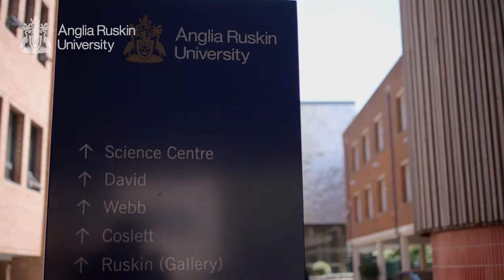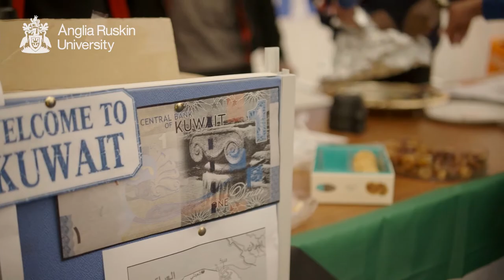Life as an International student at Anglia Ruskin University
There are students from 185 countries that study at Anglia Ruskin University across our Cambridge and Chelmsford campus.

Find out what life is like as an International coming to the UK to study and what it means to be an International student at Anglia Ruskin University.

Hear about Cambridge and Chelmsford city life, studying, accommodation, challenges, support, diversity, events and what they love most about ARU.